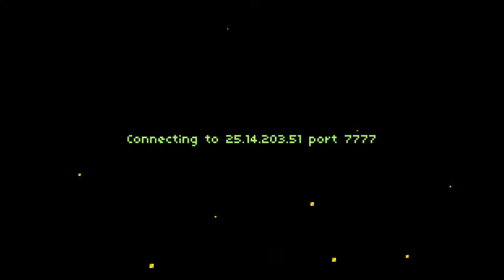Let's Play Magicite, Episode 3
The party departs the safety of the village and presses onward into a perilous realm of ice and snow, where disaster predictably ensues. Repeatedly. Hats once again prove themselves the deadliest adversary of all when JBeetle's unexpectedly summons a colossal arachnoid hellbeast that immediately kills everybody.